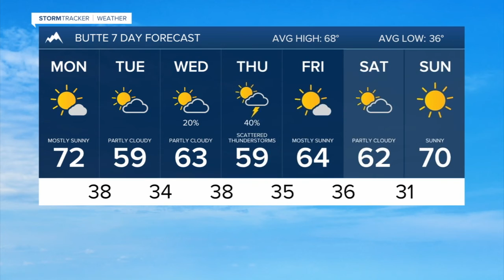Mild for Monday with cool temps this week